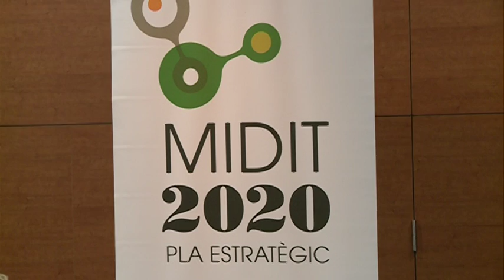Jornada 'Espais industrials, espais de futur'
El secretari del departament de Treball, Afers socials i Famílies de la Generalitat de Catalunya, Josep Ginesta, inaugurarà el proper dissabte 26 de novembre la jornada 'Espais industrials, espais de futur', que organitza la MIDIT.